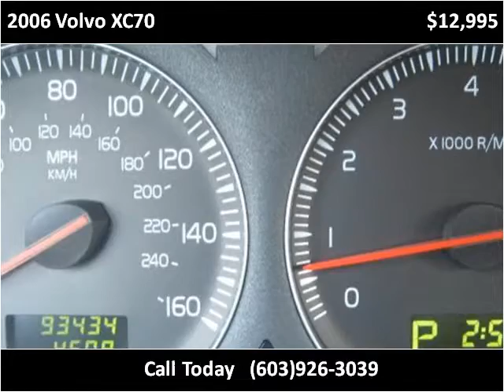2006 Volvo XC70 Used Cars Hampton Falls NH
This 2006 Volvo XC70 is available from Seacoast Wholesale.